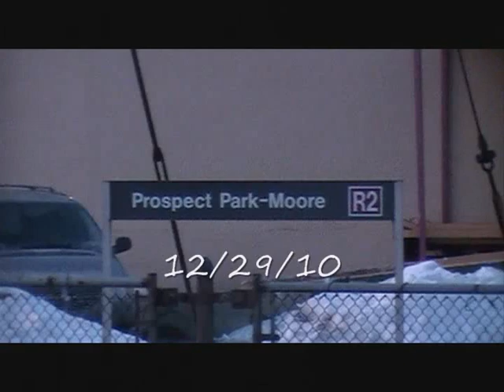Amtrak and SEPTA Trains at Prospect Park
Short video of some trains we saw during our visit to Philadelphia this past Wednesday including:
SB HHP-8 Regional
SB HHP-8 Cresent
SB SEPTA
NB Acela Express
SB Non Stop SEPTA AEM-7
NB SEPTA
NB AEM-7 Regional
SB SEPTA
NB AEM-7 Regional